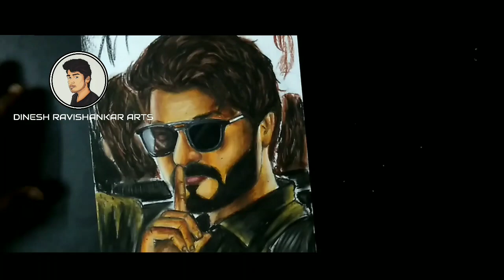Thalapathy vijay drawing-oil pastel drawing:Dinesh Ravishankar Arts